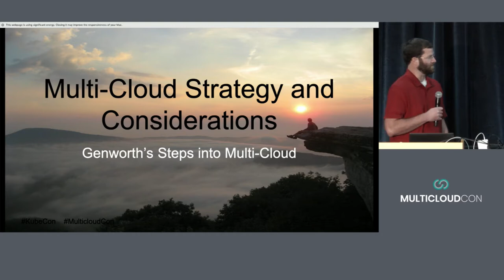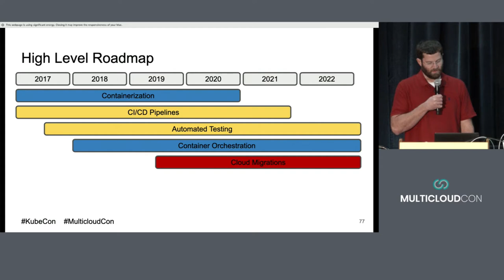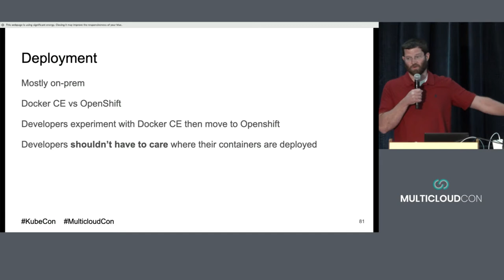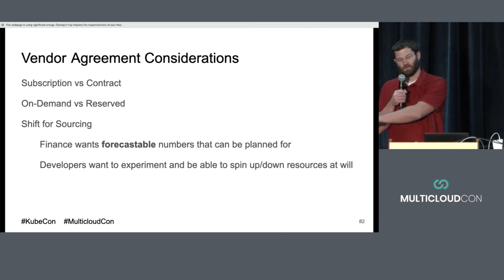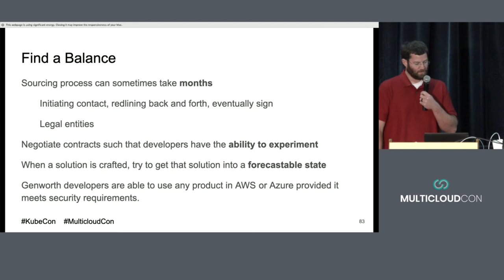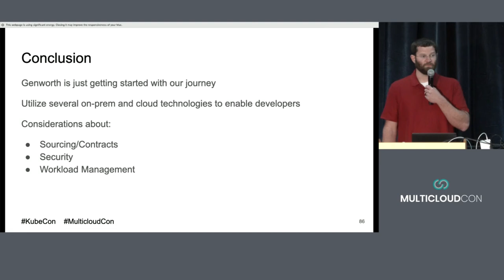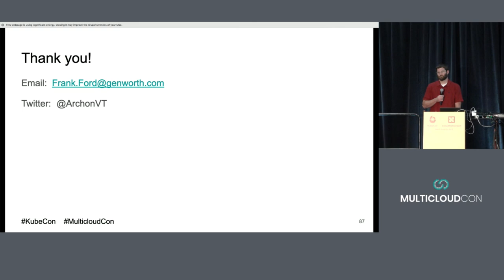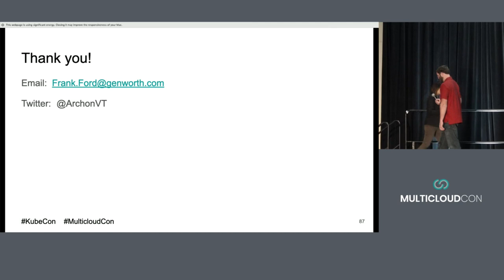MulticloudCon San Diego 2019 - Multicloud Strategy and Considerations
In this talk, Genworth's Frank Ford covers his company's multicloud journey.